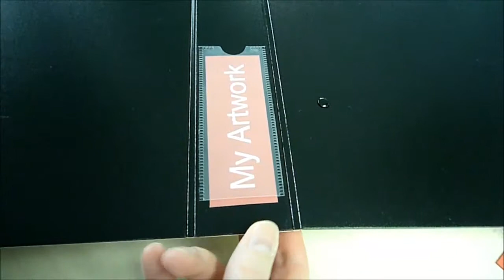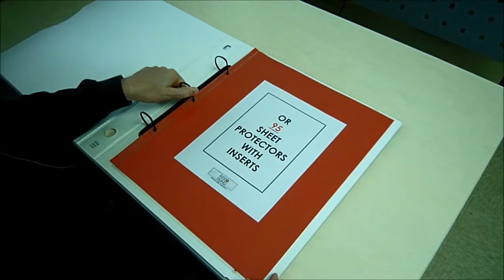14x17 Art Size Binder | Keepfiling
Keepfiling 14x17 Binder is great for storing large size documents such as artworks and paintings. 14 x 17 documents will fit right into the binder, and the extra room will make sure your documents don't hang off the edges.

The curved front edge cover gives this binder a designer and professional look, making it  a great portfolio for artists who wishes to showcase their work with others or simply just as a way to store them.  Because of it's large size, the 14 x 17 Binder is equipped with a rubber band closure for added security so that your documents don't fall out.

Other Keepfling binder features include the 'easy-to-remove' spine label, black coated D-rings, and finger hole on the spine to make moving the binder on and off shelves easier.  The 14x17 Binder is made of up to 65% recycled polypropylene for archival safety.